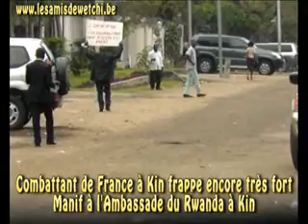Combattant de France frappe à l'Ambassade du Rwanda à Kin